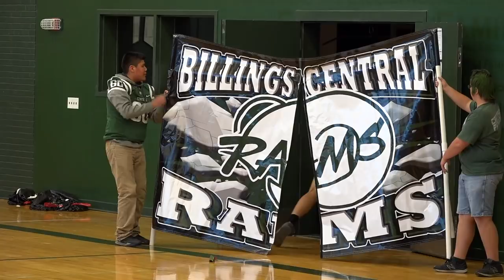Best Homecoming Dance Off Boys vs Girls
2K18 Boys vs. Girls Homecoming Dance Off
Who will be the champion?